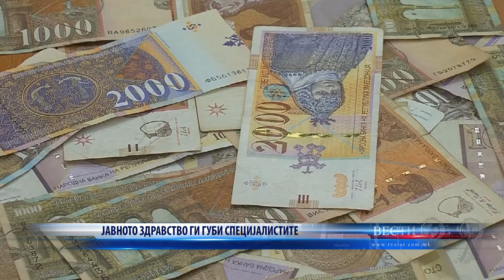ЈАВНОТО ЗДРАВСТВО ГИ ГУБИ СПЕЦИЈАЛИСТИТЕ 25 10 2021